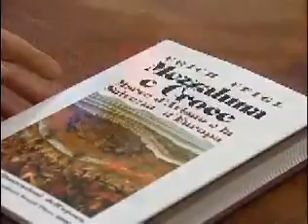Marco d'Aviano e la salvezza dell'Europa